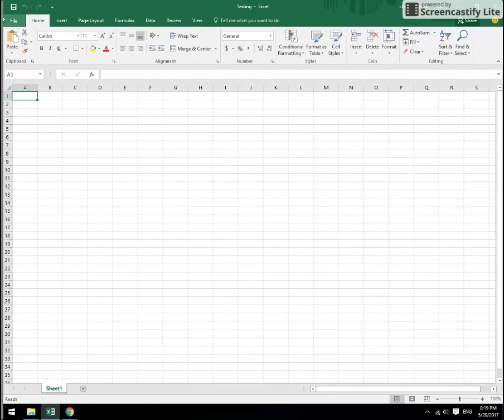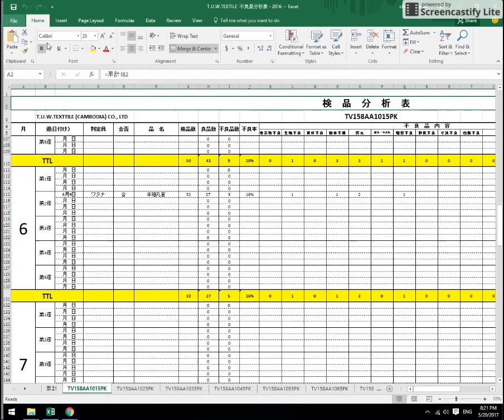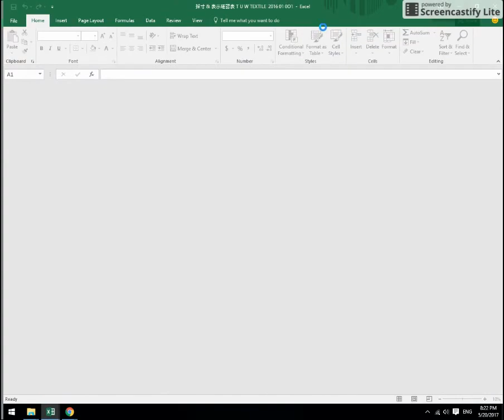Enable thumbnail preview of *Excel *Word *Powerpiont in Windows Explorer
Excel Word Powerpiont